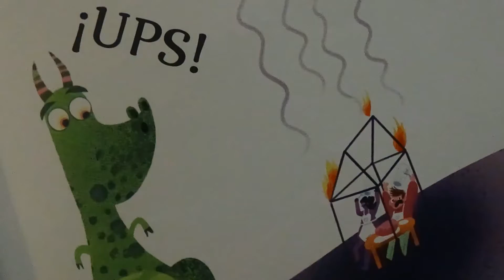RAGÓN Y ROTIA, un cuento de BAKARNE ATXUKARRO, IZASKUN ZUBIALDE e ilustrado por RAQUEL SAMITIER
Aventuras de dragones